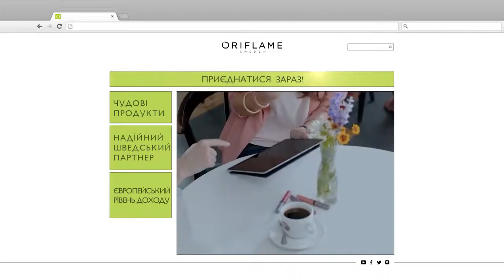Позволь себе больше!